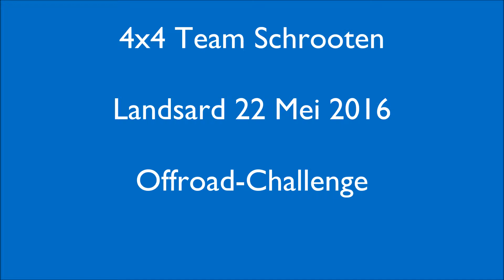Suzuki 4x4 team schrooten - Landsard, Offroad-Challenge May 2016